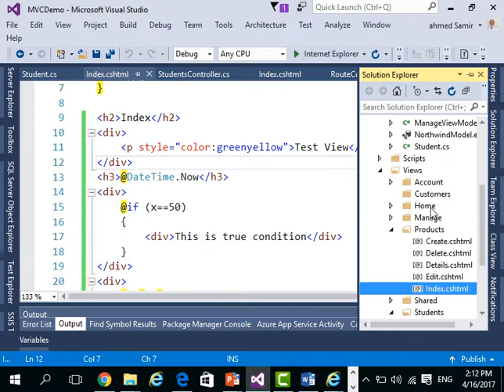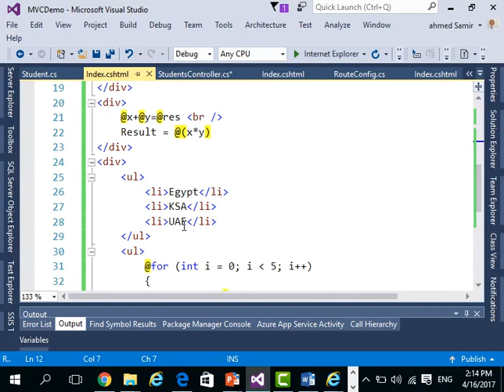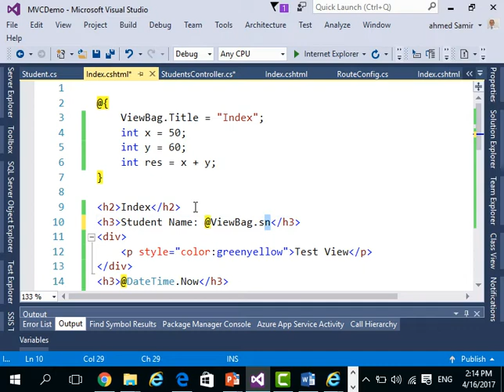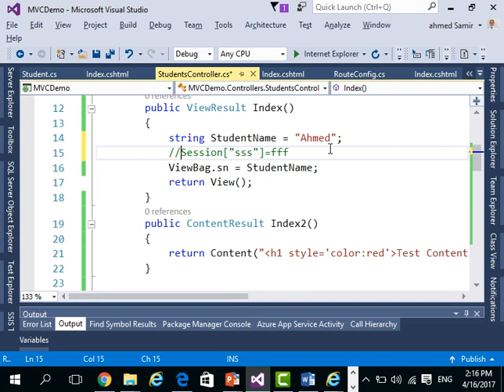6 What is ViewBag and Pass data from Controller to View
with Arabic content by easy way to learn
شرح بالعربي